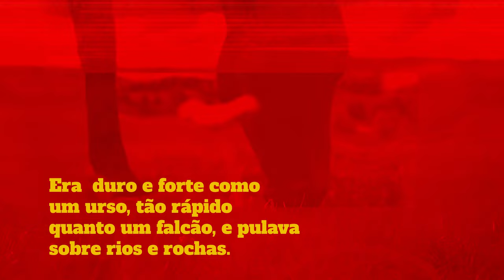Wun Two - Verbania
Wun Two 'o cavalo vermelho' LP | March, 13th. 2020

++ VINYL ++

++ ALBUM ++

Regardless of producing underground classics like “Jazz auf Gleich” (2013) with Sichtexot rapper Eloquent, researching frequencies below 60 Hz with Hubert Daviz as a tag team (“Vapowavez”, 2018), or escorting you through the cold days of the year, making the experience of winter not being felt that bad (“Snow 1-4, 2016-18”). Wun Two‘s key motivation is the aesthetic standard, he applies to his works.

At the latest since “Pirata” (2019), a musical audio adventure in an English as well as in a German version (voice actors: Ugly God & Twit One), it is clear as daylight, that one does not only deal with a simple beat maker, but also a concept artist. In doing so, Wun Two‘s intention is not driven by binge-releasing his beats randomly rather than carefully selecting them in order to form them to a thoroughly illustrated album embedded in a lyrical frame work.

After the “Dolphi” EP as part of the “SXT Tracks“ series, the grand album “O Cavalo Vermelho” is being released in 2020. Based on an even more sophisticated sound, Wun Two takes the audience on a journey through a foggy but dry environment on the search for the “red horse”.
Musical support comes from his “partner in crime” Hubert Daviz, label mate Anthony Drawn (saxophone) and the exceptional artist Danae Greenfield (keys) from New York City.
The illustration and graphical concept is contributed by Robert Winter (Die Ottos).

“O Cavalo Vermelho” is being released on the 13th March 2020 via Sichtexot Records on vinyl LP and as a digital version.